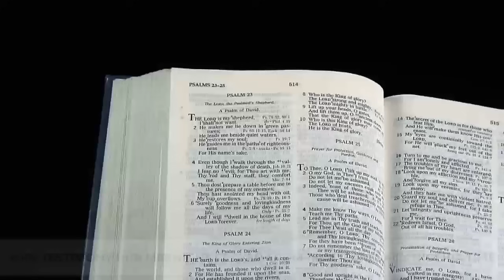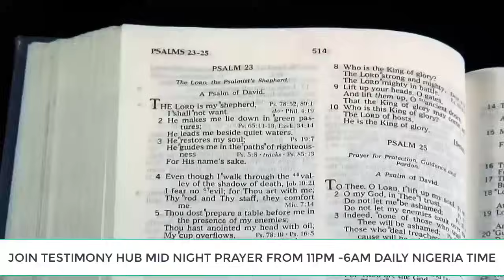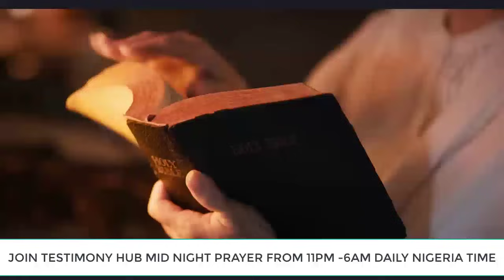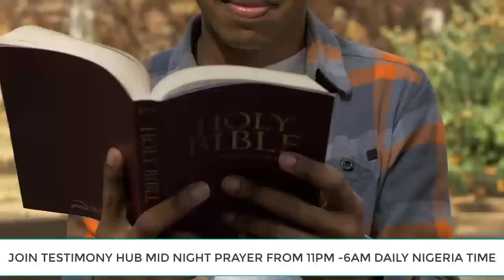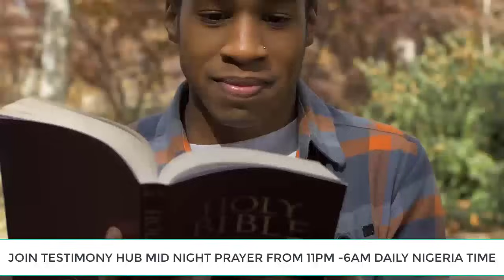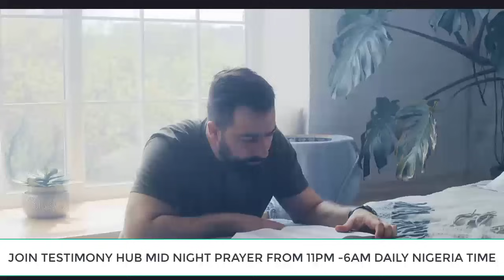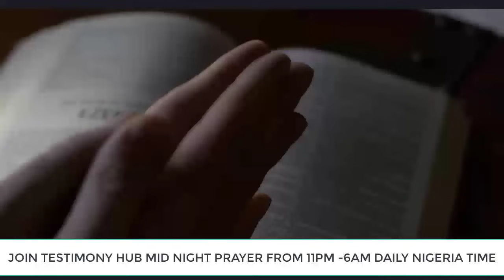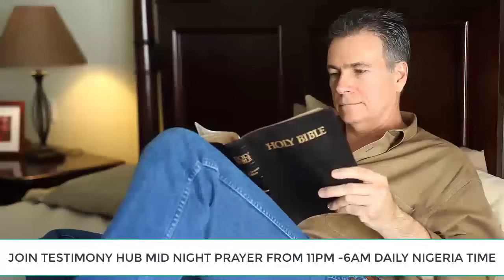Pastor Jerry Eze - MIDNIGHT FIRE PRAYER - PRAYER OF MERCY - Streams of Joy NSPPD 2024